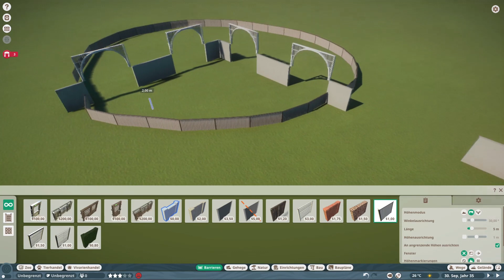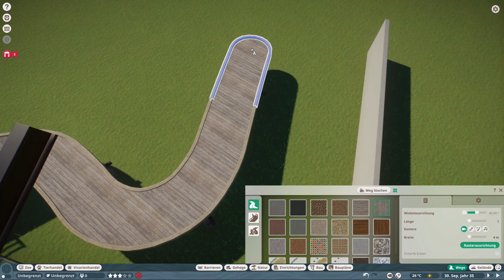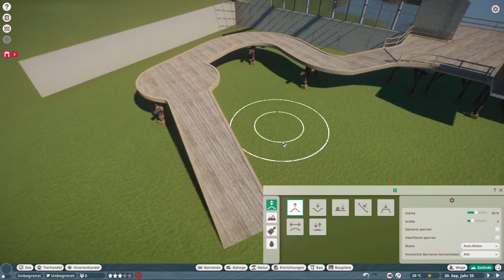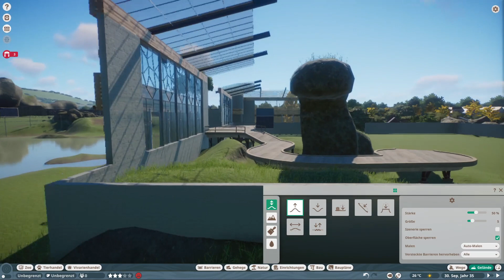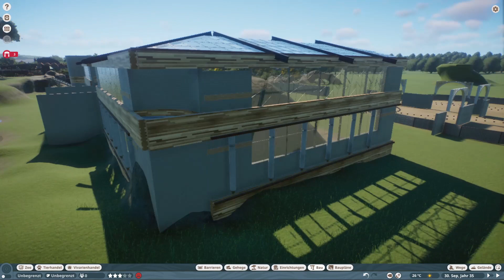Großbaustelle Wüstenhalle ♦ PLANET ZOO Deutsch ♦ 27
Eine große Wüstenhalle soll die Bereiche Afrika, Nordamerika und Asien thematisch miteinander verbinden...

Es ist schon einige Episoden her, dass wir die Fundamente der Wüstenhalle aufgebaut haben. Inzwischen hat der Vorbuddler weitere Ideen entwickelt und den Kasten an die richtige Stelle geschoben, so dass es bei 6:20 endlich auf der Großbaustelle weitergehen kann.

Nach einigen Tests an der Fassade kümmern wir uns erstmal um den Innenbereich. Dort soll unter anderem ein begehbares Gehege für Trampeltiere entstehen (9:22), eine Premiere im Minenpark Eurozoo.

Auch landschaftlich soll das Wüstenhaus einiges zu bieten haben. Wir beginnen mit einem geschwungenen Spazierweg durch einen zerklüfteten Canyon (13:10) und überlegen uns dabei noch weitere Animositäten.

Spiel:
Planet Zoo

Version:
Vollversion

Hersteller:
Frontier Development

Genre:
Aufbau-Simulation, Zoo

Beschreibung:
Das Spiel PlanetZoo ist der Kracher aus dem Herbst 2019! In der äußerst umfangreichen Tierpark-Simulation können nicht nur individuelle zoologische Gärten gestaltet werden, sondern müssen auch verwaltet und wirtschaftlich betrieben werden. Natürlich sollten auch die Zuchtprogramme seltener Tiere nicht zu kurz kommen.

Videotitel:
Großbaustelle Wüstenhalle

Episode:
27

Staffeltitel:
Let's Play Planet Zoo Deutsch

Produzent:
Minenarbeit,

Sprache:
Deutsch

Stressfreie Gameplay-Videos mit dem Vorbuddler!